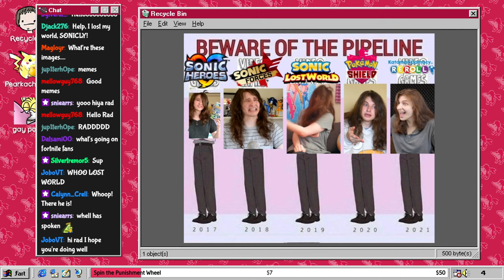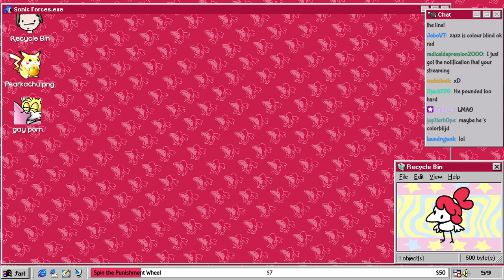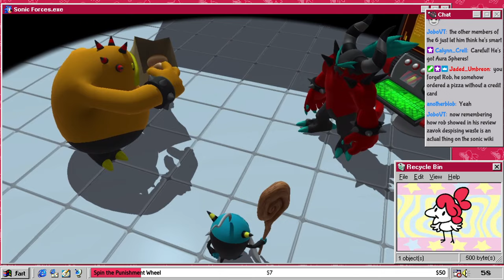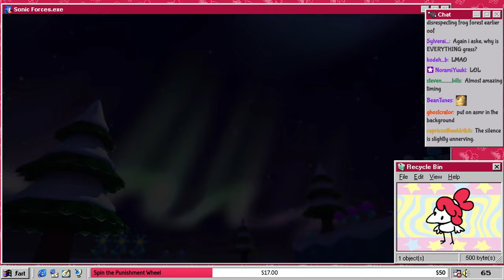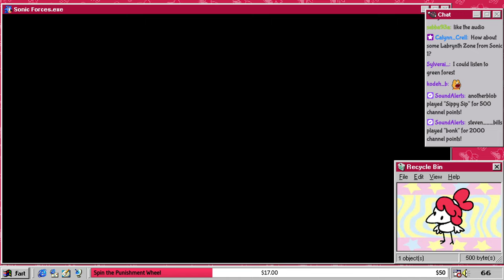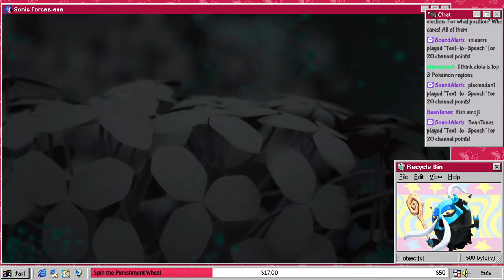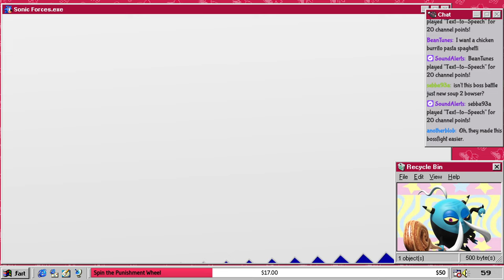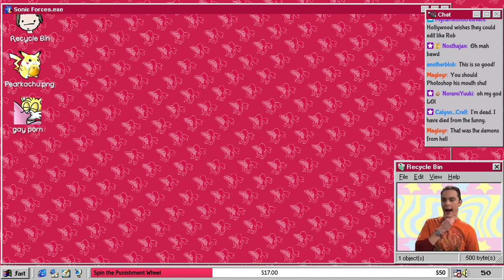Master Zikin Miaz plays Sawnic Wost Wouwd